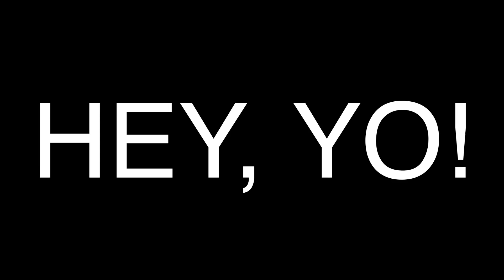LUCÍA KAWAII IS RIAL! - SIMS 4 - EP9/T4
Like por el pánico preparental de FRAN, pls XDDDDDD

MI DIRECCIÓN DEL APARTADO DE CORREOS ES:
Bilbao. 48080
(Bizkaia) España.

Construyendo conciencias...
Armando mentes...
Coleccionando sonrisas...

SOS QUIERE!